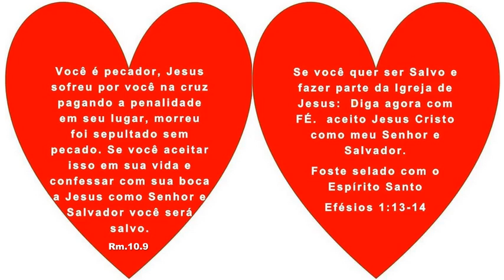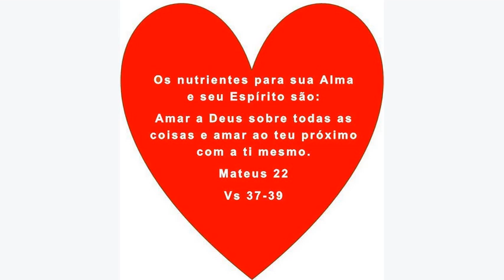A Mensagem dos Profetas Para Nossa Geração.